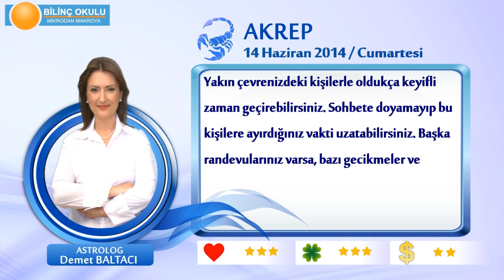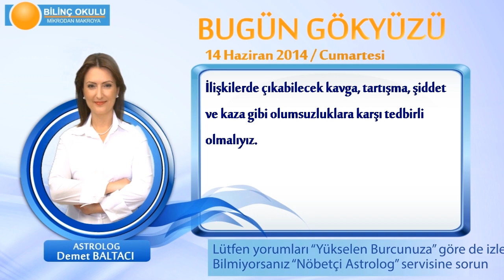AKREP Burcu, GÜNLÜK Astroloji Yorumu,14 HAZİRAN 2014, Astrolog DEMET BALTACI Bilinç Okulu